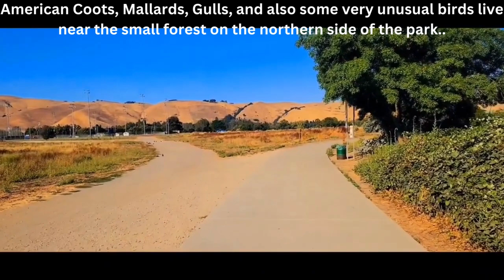Lake Elizabeth/ Walking & Running Trail/ Central Park/ Fremont/ California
40000 Paseo Padre Parkway

Located in Fremont, California, USA, Lake Elizabeth has a distance of 2 miles. Generally considered an easy route, it takes 36 minutes on average. Bird watching, road biking, and running are very popular here. It is a beautiful trail that can be visited year-round. This man-made lake measures 83 acres.

The park includes 4 playground areas, 2 basketball courts, a boat launch area with rentals, fishing, driving ranges, waterpark, skate park, soccer field, baseball field, and tennis court. American Coots, Mallards, Gulls, and also some very unusual birds live near the small forest on the northern side of the park.